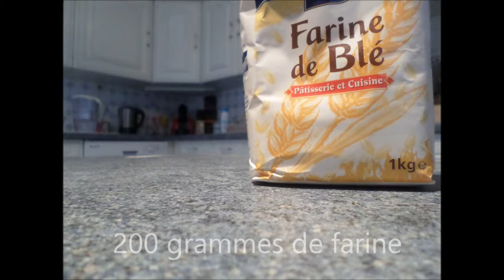Recette | Pancakes Américains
INGRÉDIENTS |
* 2 œufs.
* 25 cl de lait (j'en ai rajouté par la suite).
* 4 cuillères à soupe de beurre fondu.
* 200 gr de farine.
* 10 gr de levure chimique.
* 2 cuillères à soupe de sucre ou de cassonade.